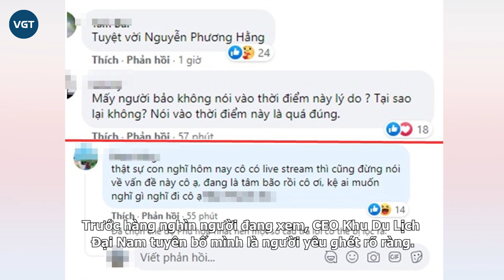Nguyễn Sin bức xúc khi bà Phương Hằng livestream ngay lúc Phi Nhung cầu siêu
Buồi livestream tối 29/09 của bà Phương Hằng khiến nhiều người bức xúc khi nhắc đến sự ra đi của các bệnh nhân Covid-19.
Mặc dù đã tuyên bố gác lại loạt drama để rộng đường cho pháp luật vào cuộc. Thế nhưng, bà Phương Hằng vẫn chiếm sóng trên MXH khi tổ chức các buổi talkshow, chia sẻ những vấn đề hôn nhân, công việc kinh doanh.